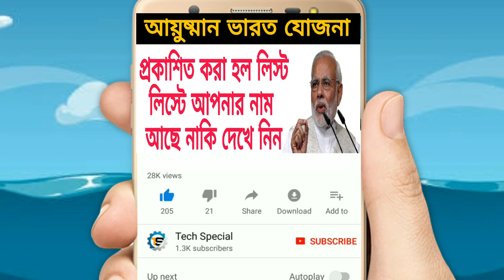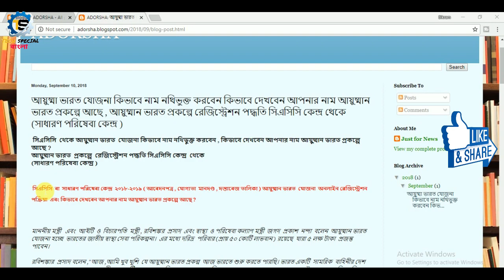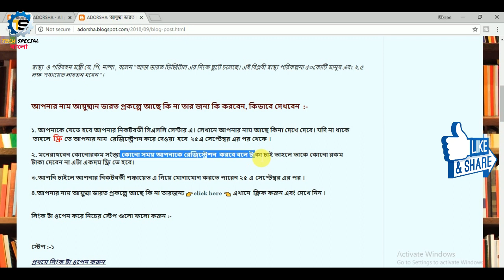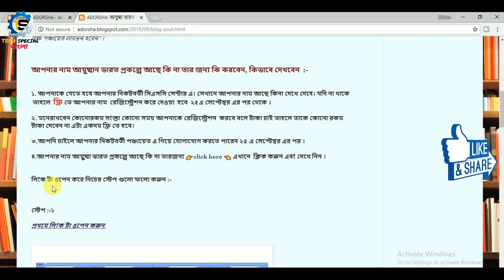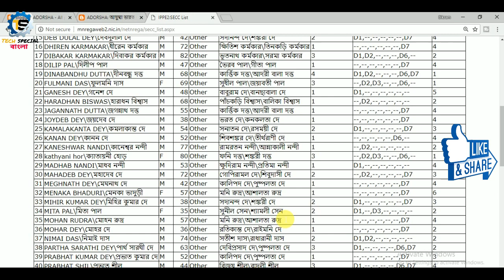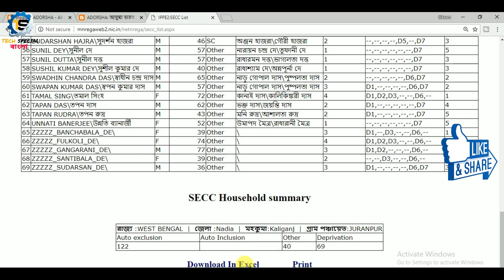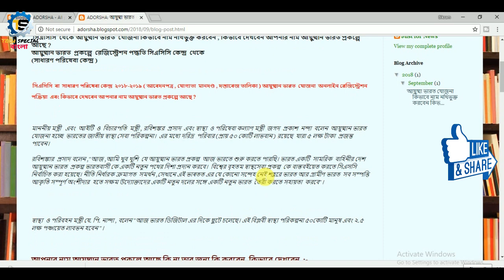How to check your name in ayushman bharat prokolpo | আয়ুষ্মান ভারতে আপনার নাম আছে নাকি দেখেন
How to check your name in ayushman bharat prokolpo | আয়ুষ্মান ভারতে আপনার নাম আছে নাকি